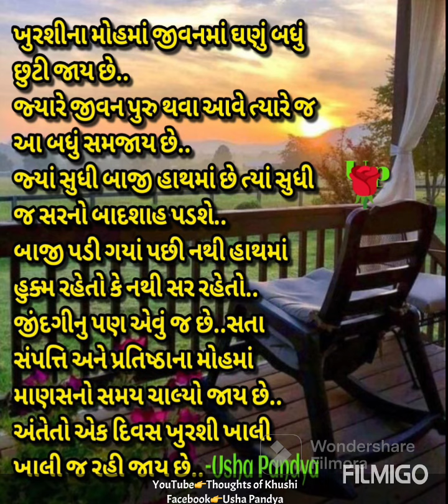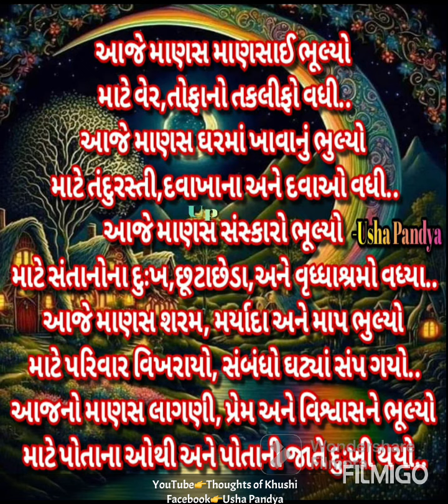કોઇ વસ્તુ જીવનમા કાયમી નથી આ દેહ પણ નહિ | Latest Gujarati Suvichar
Gujarati Motivation
ગુજરાતી સુવિચાર
gujarati suvichar,

geeta saar,
geeta suvichar, જ માણસને એક સારી જિંદગી આપી શકે છે